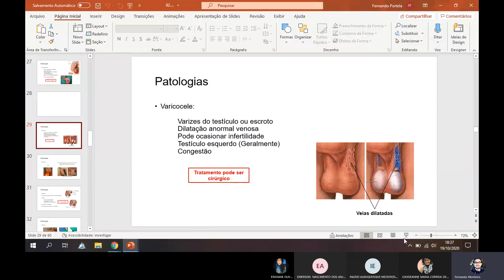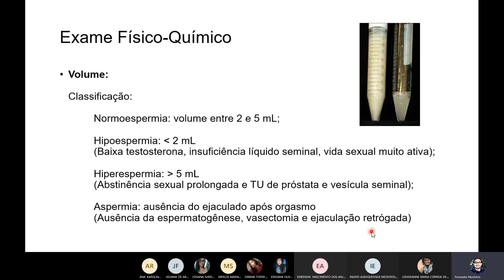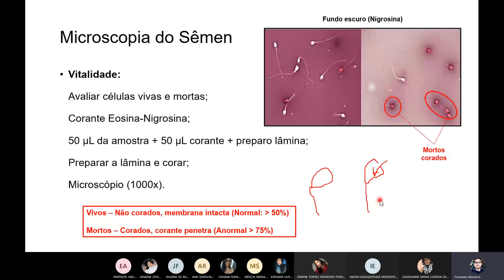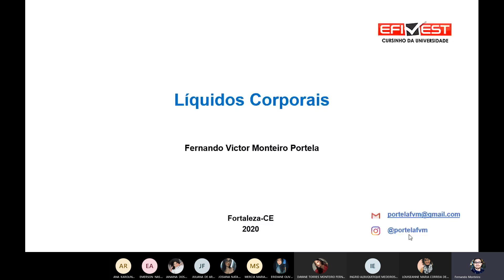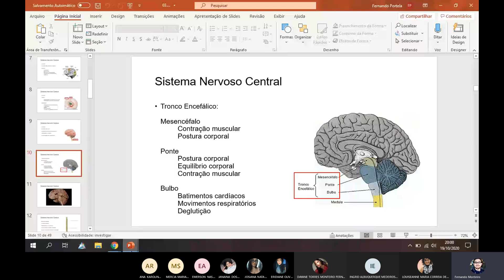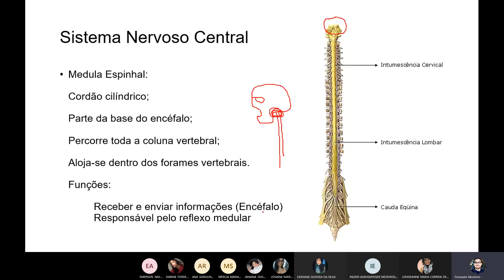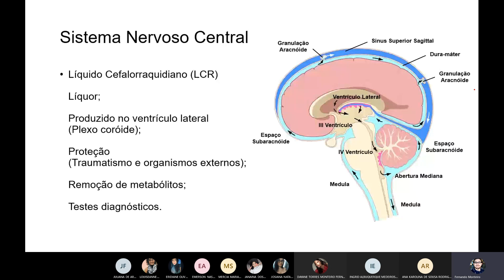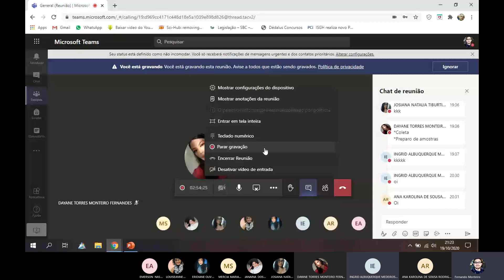4. Líquidos Corporais (Pemberton 🥤🥤🥤)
👦🏻 FERNANDO MONTEIRO
Estuda Mestrado em Faculdade de Medicina - UFC: Ciências Médicas.
Estudou Biomedicina na instituição de ensino UNINASSAU